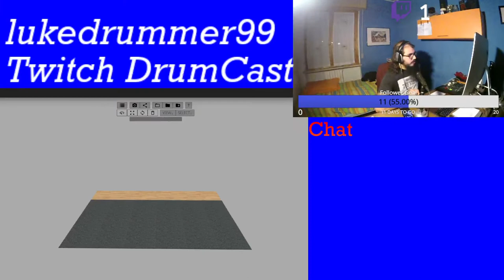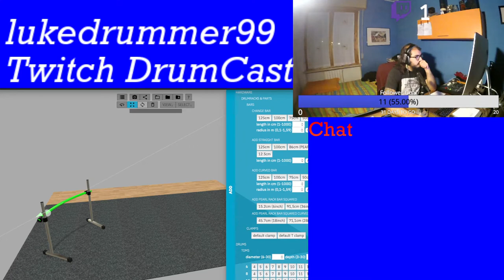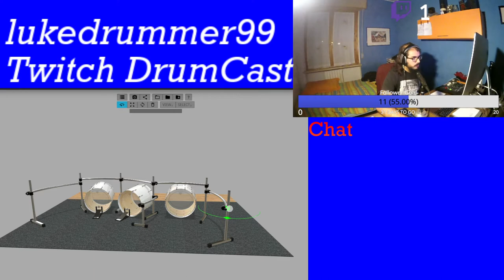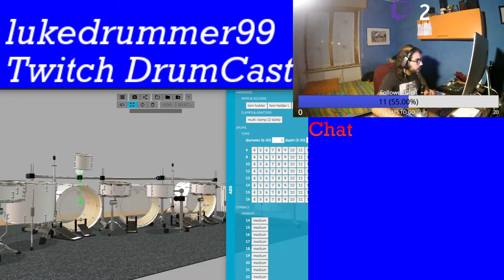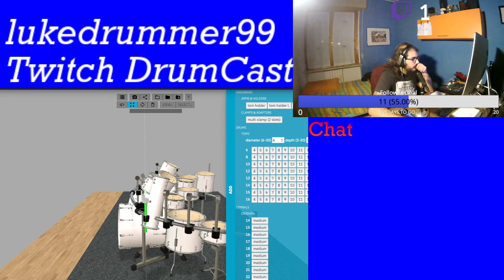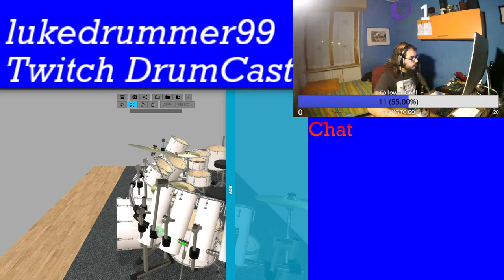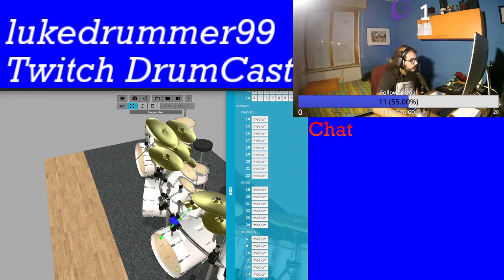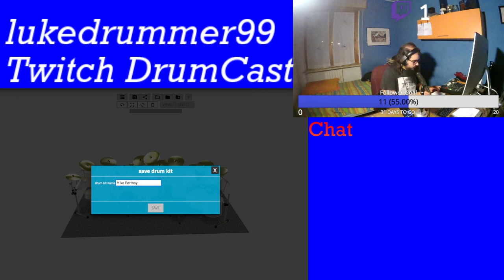[ITA] Monto l'Albino Monster di Mike Portnoy [ENG] Let's set up Mike Portnoy's Albino Monster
Diretta su Twitch del 30/09/2021
Inizio video 5:30